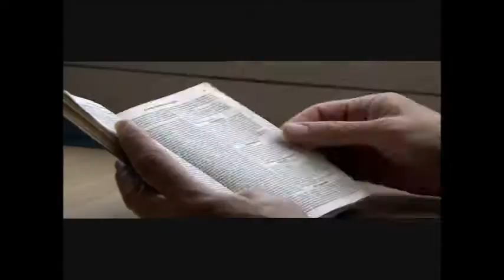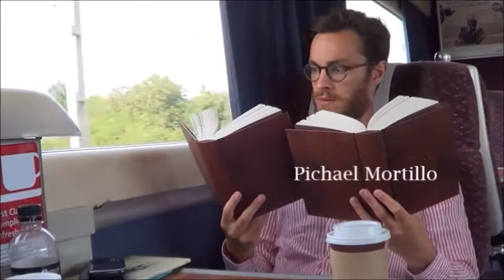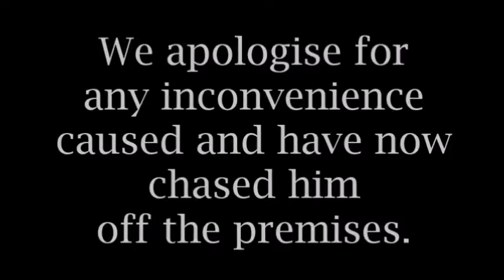My Bradshaw's Tells Me - an homage to Michael Portillo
Two intrepid explorers venture on a Great British Railway Journey across Norfolk following in the footsteps of Michael Portillo, who was following in the footsteps of George Bradshaw.

By Sam Aldred & Gary Moore